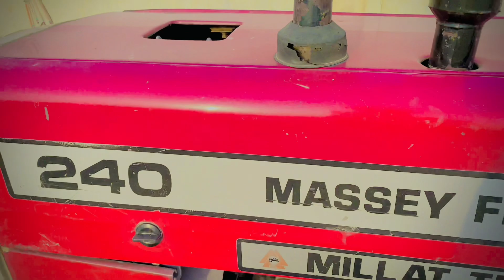dhokha hwa itna Safar karke interview lene Gaye interview dete hue vah bhag Gaya 🤭😥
dhokha hwa itna Safar karke interview lene
 Gaye interview dete hue vah  bhag Gaya 🤭😥